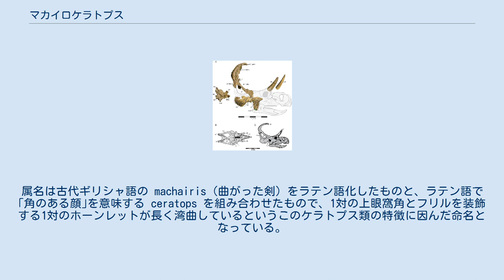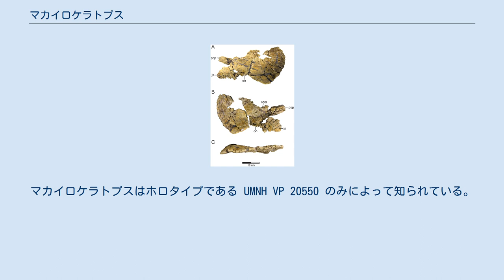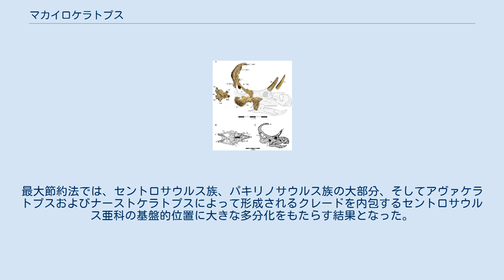マカイロケラトプス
マカイロケラトプス (Machairoceratops)はアメリカ合衆国・ユタ州のグランド・ステアケースエスカランテ国立記念公園にあるワーウィープ累層（後期白亜紀カンパニアン）の地層から発見されたケラトプス科セントロサウルス亜科に属する恐竜の絶滅した属の一つ。
 左の鱗状骨 知られている唯一の種であるM.クロヌシ M. cronusi は、2016年に命名・記載された。
属名は古代ギリシャ語の machairis（曲がった剣）をラテン語化したものと、ラテン語で｢角のある顔｣を意味する ceratops を組み合わせたもので、1対の上眼窩角とフリルを装飾する1対のホーンレットが長く湾曲しているというこのケラトプス類の特徴に因んだ命名となっている。
種小名クロヌシ cronusi はギリシャ神話の神の一柱で、武器として曲がった刃物を持っているとされるクロノスに由来する。
マカイロケラトプスはホロタイプである UMNH VP 20550 のみによって知られている。
これは2006年に発見され、ユタ自然史博物館に所蔵されている。
この標本は２つの長く湾曲した上眼角を備える断片的な頭骨、左の頬骨、ほぼ完全だがわずかに変形した脳函、左の鱗状骨、そして独特な装飾をもつ後頭骨で構成される。
 復原図 2016年、ルンドらによって最大節約法およびベイズ推定を用いたマカイロケラトプスのセントロサウルス亜科内における位置づけの試験が実施された。
最大節約法では、セントロサウルス族、パキリノサウルス族の大部分、そしてアヴァケラトプスおよびナーストケラトプスによって形成されるクレードを内包するセントロサウルス亜科の基盤的位置に大きな多分化をもたらす結果となった。
ベイズ推定では、完全に解決されたトポロジーが得られた。
これを以下に示す。